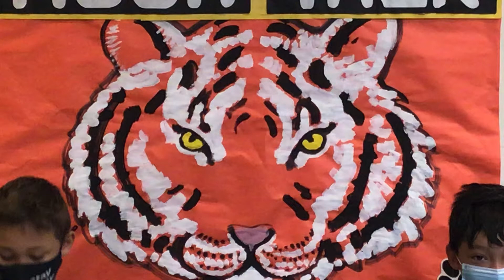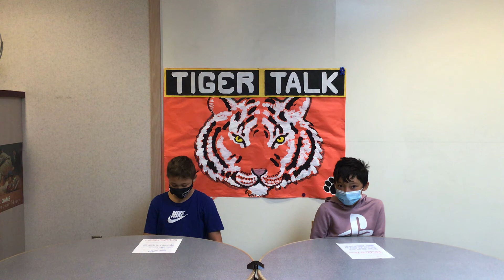May 25, 2021